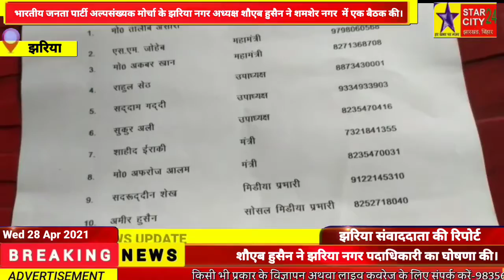भारतीय जनता पार्टी अल्पसंख्यक मोर्चा के झरिया नगर अध्यक्ष शौएब हुसैन ने शमशेर नगर में एक बैठक की।